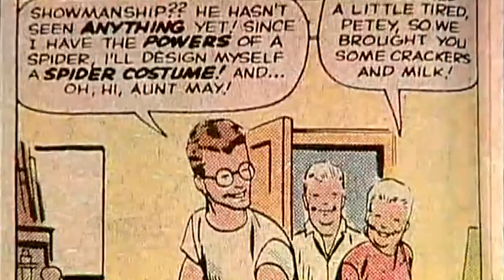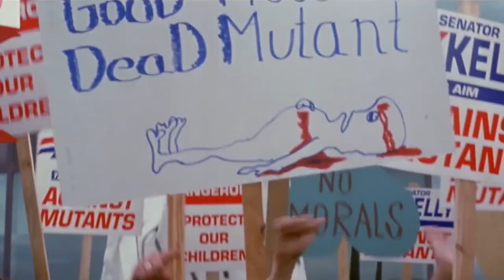REMEMBERING STAN LEE!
Vlog #152 - In today's vlog, We simply honor a legend, talk about his impact on us, and the world, all in one and more! Excelsior!
Rest in Peace Stan Lee! You were the real hero to us all!

Title: Acoustic   Folk Instrumental
Artist: Hyde   Free Instrumentals
Genre: Country & Folk
Mood: Calm